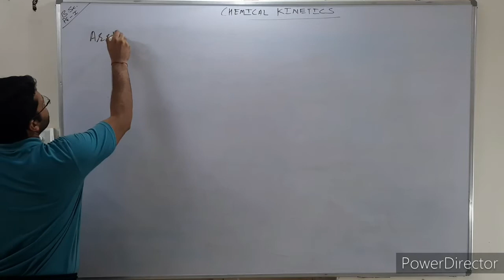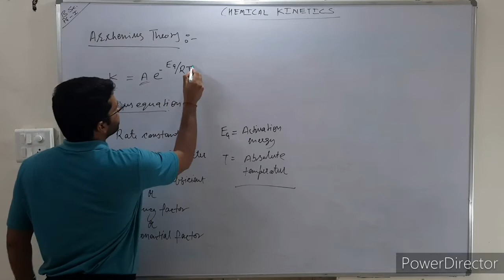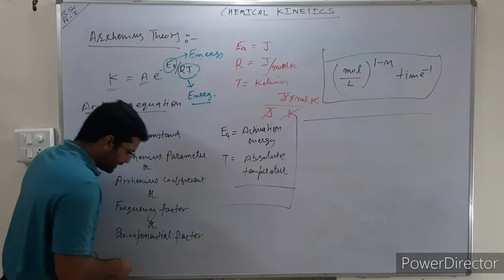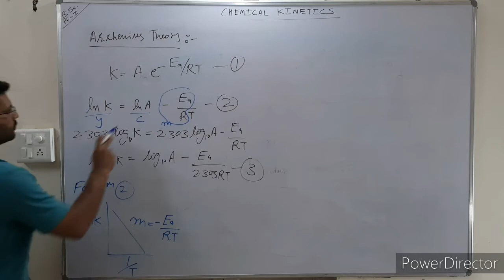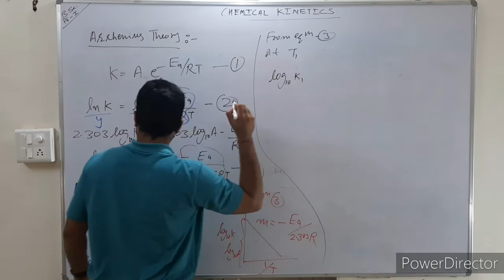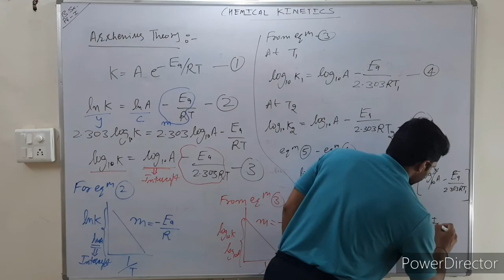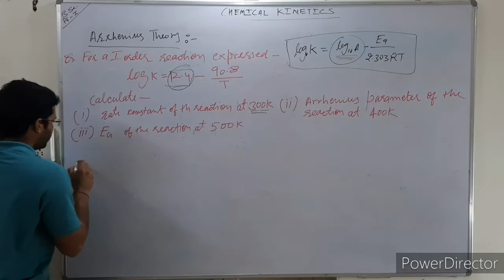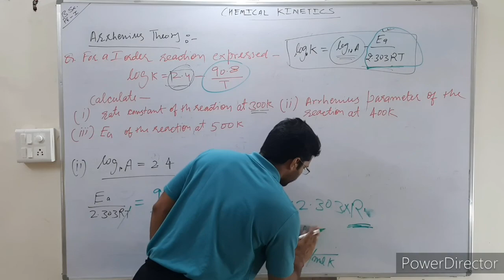Chemical kinetics/ Arrehnius theory/ B.Sc. pt I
By Dr. Sachin Doi